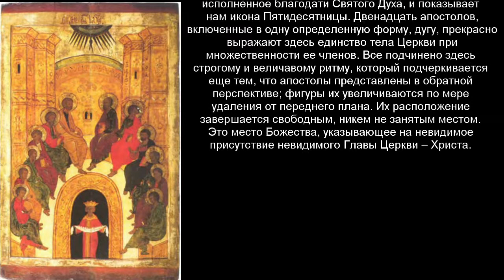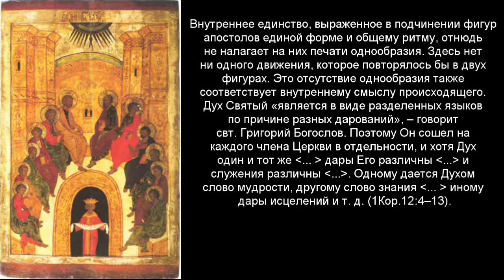Смысл Икон. Икона Пятидесятницы. День Святой Троицы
Предлагаю Вашему вниманию совместнео прочтение книги "Смысл икон". В этот раз давайте вместе прочитаем про икону "Сошествия Святого Духа".